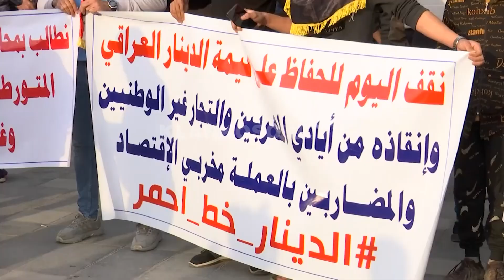Kundërshtojnë rritjen e dollarit amerikan - 03.02.2023 - Lajmet